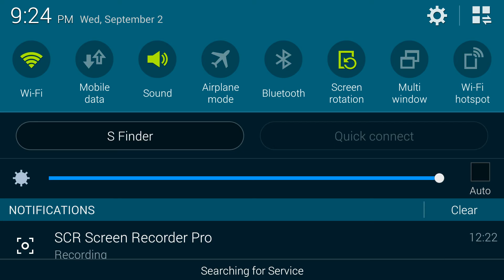Droid Gaming Kingdom: GTA San Andreas - Part 13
Keywords: No need to read this junk...
Android Game games gaming Gameplay "droid gaming kingdom" "Galaxy s" kingdom "google play" "play store" "google play games" "Best android games" "android games" "Let's play" lg Samsung htc moto motorola Droid "video game" "video games" "smart phone" smartphone "mobile phone"